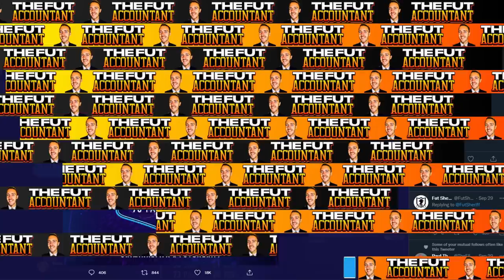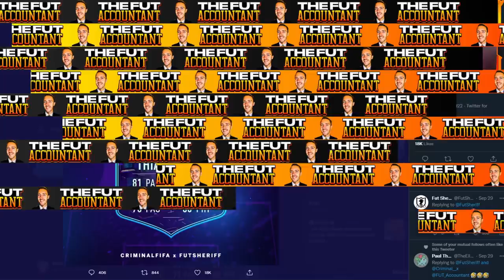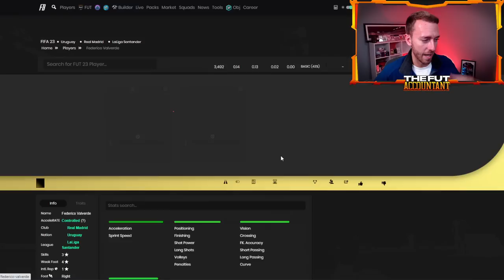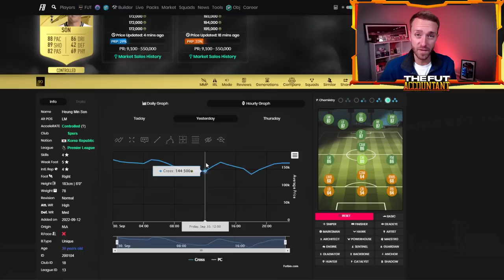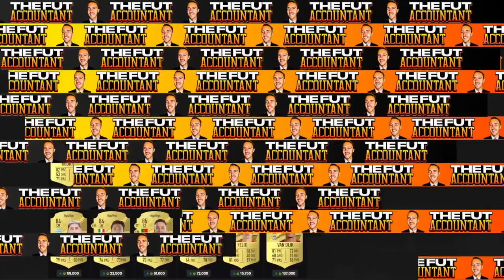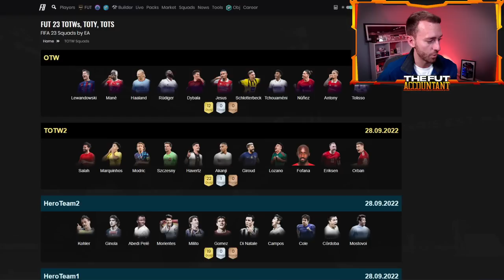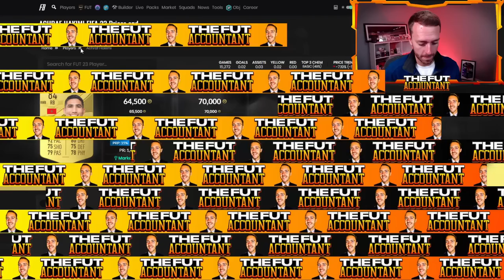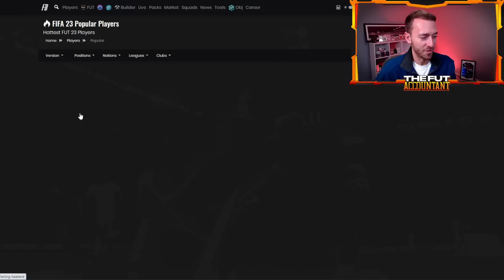First FLASHBACK of FIFA 23? OTW Market Watch!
Will we see the first flashback sbc of FIFA 23 Ultimate Team today? I think yes! We also discuss the wild release day market for ones to watch in FIFA 23!